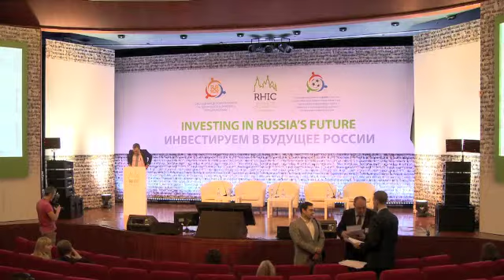RHIC 2015 Welcoming Remarks From Moscow Government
Russia & CIS Hotel Investment Conference, 27-28 October 2015
Azimut Moscow Olypic Hotel

Vladimir Chernikov Head of Department for Multicultural Policy - Interregional Cooperation and Tourism, City of Moscow
Konstantin Timofeev Chairman, Moscow Committee for Support of Investment Projects
Alexander Polinskiy CEO - Management of sports and entertainment events Moscow